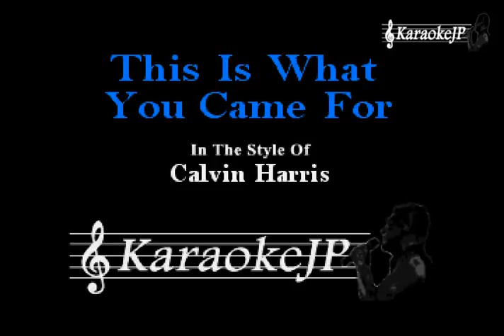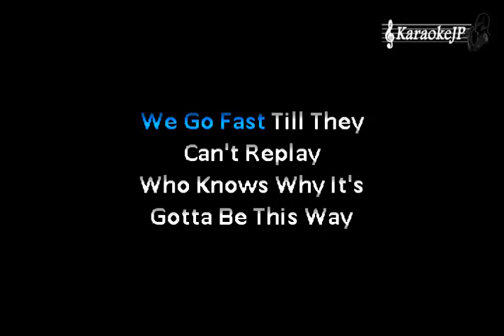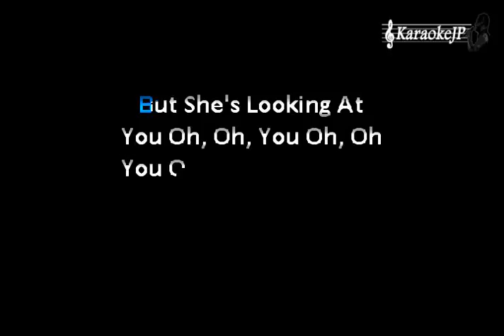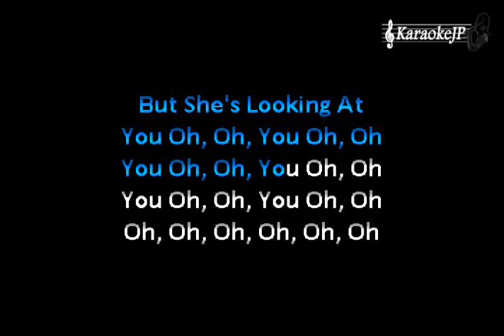This Is What You Came For (Karaoke) - Calvin Harris